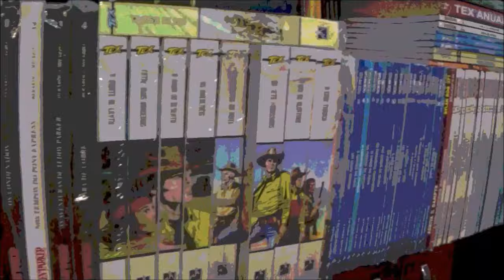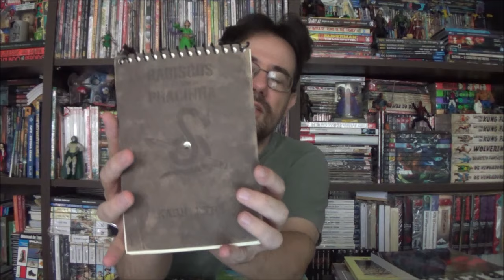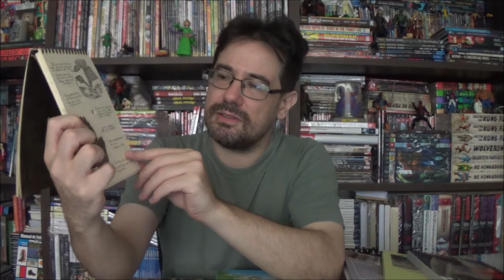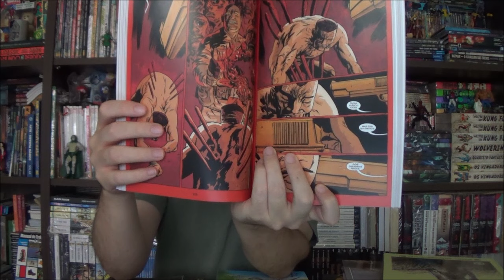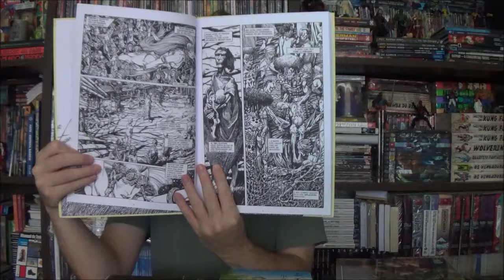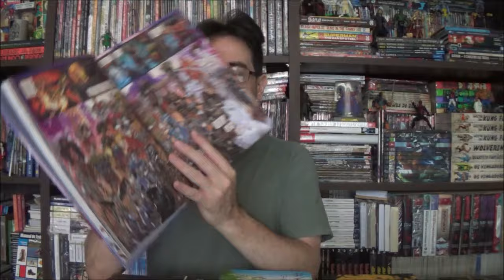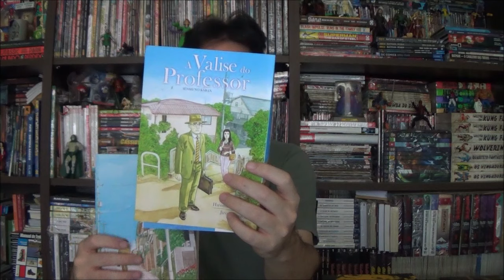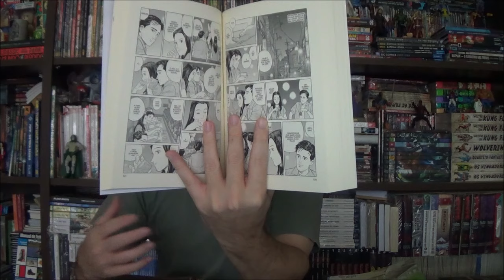Chapéu do Presto - Melhores e Piores de Dezembro de 2023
Bem-vindos a mais um Chapéu do Presto, no episódio de hoje eu revelo quais foram minhas melhores e piores leituras de dezembro de 2023.